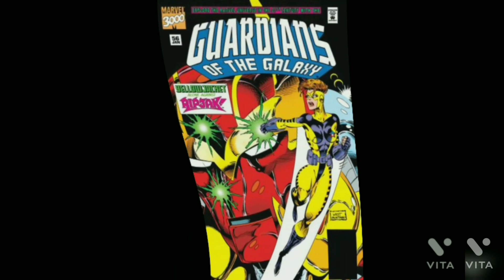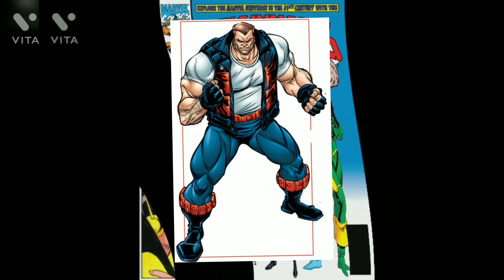Female Yellowjacket: "Rita Demara" (Marvel Comics)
outro: beat unidentified